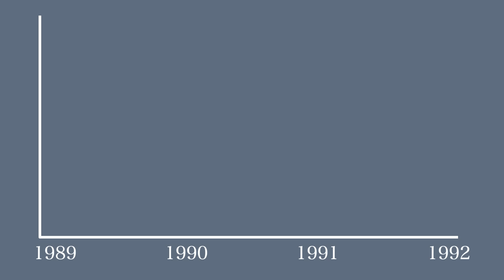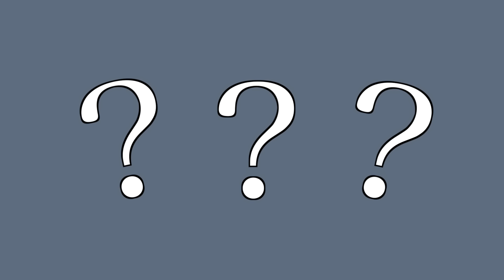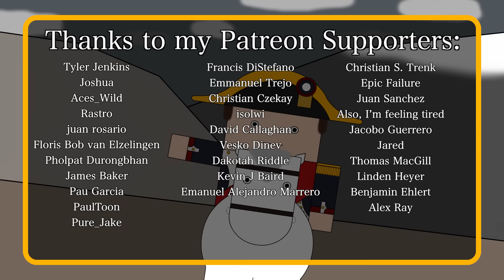How did Communist States React to the USSR's Collapse? (Short Animated Documentary)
We all understand that the western world was over the moon at the collapse of the USSR and the end of the Cold War. But how did the rest of the Communist world react? How did Cuba, China, Vietnam, North Korea and Yugoslavia feel about it? Find out by watching this short and simple animated documentary.

Kevin Sanders
sharpie660
Richard Wolfe
anon
Ian Jensen
Stefan Møller
D. Mahlik
Dragan
Wold, Sir Alpaka
Dexter_McAaron
Qi_Xiao
Ariadni Voulgari
Andrew Niedbala
Chris Fatta
Rod D. Martin
Paul McGee
Nathan Perlman
John Garcia
Bernardo Santos
Jane Sumpter
Chris Hall
Henry Rabung
Joooooshhhhh
Perry Gagne
Tristan Kreller
Christopher S Nelson
Christopher Godfrey
James Bisonette Fan #1
Warren Rudkin
Danny Anstess
Alen
Shaun Pullin
I’m Not In The Description
bas mensink
Magdalena Reinberg-Leibel
Troy Schmidt
Blake Dryad
Liam Gilleece
Cap
jdk
William Wold
Mark Ploegstra
Jeffrey Schneider
Kinfe85
Luke Robinson
Haydn Noble
Josh Cornelius
TooMuchWaterYouDie
Colm Boyle
MrPalomino
HelloAgainThere
Colin Steele
Konstantin Bredyuk
Gabriel Lunde
Big Nick
Richard Manklow
Donald Weaver
Nick Finan
João Santos
Steve Bonds
Pierre Le Mouel
Christine Purvis
Seth Reeves
Andrew Miraut

Sources:
Nationalism and the Collapse of Soviet Communism by Mark R. Beissinger

THE COLLAPSE OF COMMUNISM IN THE USSR AND EASTERN EUROPE AND ITS IMPACT ON DEVELOPMENTS IN CHINA AND NORTH KOREA by VERNON V. ASPATURIAN

VIETNAM 1991: Still in Transition by Frank C.H. Huynh

CUBA AND THE COLLAPSE OF WORLD SOCIALISM IN THE 1990s by Anton L. Allahar

The Chinese Communist Party and the Collapse of Soviet Communism by John W. Garver